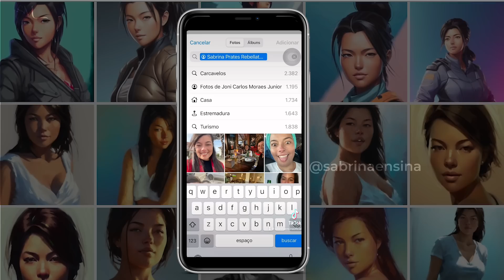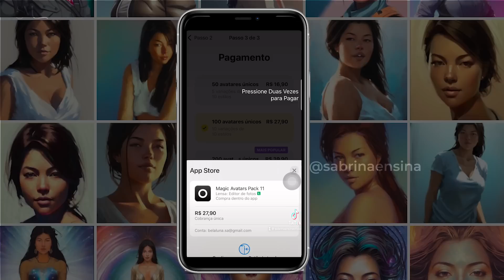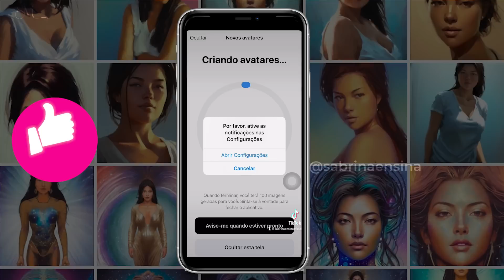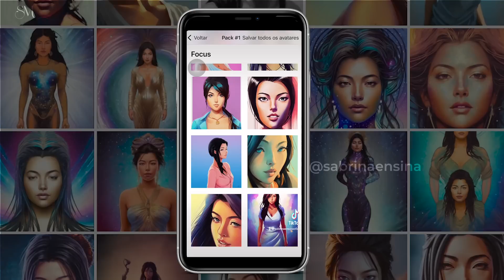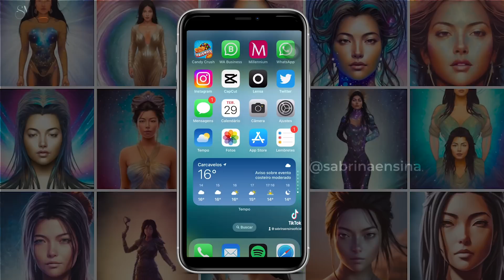Como criar um AVATAR estilo herói no aplicativo LENSA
Entre o fim de semana rolou nos feeds várias imagens geradas por este app que de repente explodiu por conta da inteligência artificial que gera várias imagens heroicas à partis de fotos.

São imagens que é impossível não se lembrar do metaverso. Vou confessar que gostei de poucos, mas achei super legal a ideia, acho até que dentro do contexto dá para utilizar em algumas situações.

Para conseguir uma coleção chamada de sua, você terá que desembolsar no mínimo R$16,00 mas ta valendo.

E você? Vai fazer o seu? Se fizer e postar me marca @sabrinaensina para eu ver a sua coleção?

💬 Se teve alguma dúvida me envie mensagem

👩🏻‍💻COMECE IMPLEMENTAR O SEU NEGÓCIO NO DIGITAL, VEJA COMO E ONDE COMEÇAR:
Sua empresa ainda não está presente na internet e você está perdendo clientes em potencial.
Adquira agora o guia "Como Levar Seu Negócio para a Internet e Melhorar o seu Faturamento" e aprenda a implementar seu negócio no mundo digital de forma eficaz e lucrativa. Não perca mais vendas, saia na frente da concorrência e comece a lucrar mais hoje mesmo! Clique aqui para comprar agora.

🚀ACESSE O PORTAL O PODER DAS FERRAMENTAS DIGITAIS E APRENDA DIGITAL NA PRÁTICA.
Aqui você encontra muito conteúdo gratuito para colocar o seu negócio em prática, aprenda ferramentas digitais, dicas, tutoriais e comportamento de negócios no mundo digital.

⚡ ️APRENDA PROFUNDAMENTE E COM MÃO NA MASSA A IMPLEMENTAR UM NEGÓCIO OU IDÉIA PARA O DIGITAL.
Se você ainda não está presente no ambiente digital, eu posso te ajudar a implementar sua empresa e começar a colher os resultados dessa transformação.

Desde a escolha das plataformas até a criação de campanhas estratégicas, estarei ao seu lado para que você tenha sucesso no mundo digital.

Não perca mais tempo e entre para a área de membros para começarmos a transformação do seu negócio no ambiente digital. Vou pegar na sua mão para que alcance os seus objetivos.

ASSINE O PODER DAS FERRAMENTAS DIGITAIS

PARTICIPE DO CANAL DO TELEGRAM

🙋🏻‍♀️LISTA DE ESPERA DA MENTORIA - PROGRAMA DE ACELERAÇÃO

🤗 Um resumo de para quem é:

🔹Tem um negócio físico e quer ser mais conhecido online e vender mais
🔹Quer aprender as ferramentas para você implementar o seu negócio
🔹Quer prestar serviços de marketing digital
🔹Quer aprender tudo em implementação de empreendedorismo online
🔹Quer criar seu Site
🔹Quer usar a internet sem trava e sem medo
🔹Quer vender curso ou infoproduto
🔹Quer usar as ferramentas para ganhar dinheiro
🔹Quer vender sua mentoria ou consultoria
🔹Tem uma agência digital e quer melhorar seu atendimento
🔹Aprender Funil de Vendas
🔹Não quer depender se serviços de agências para crescer o seu negócio
🔹Quer montar uma agência de coprodução

Uma ótima aula para você 🤩

Sabrina Moraes - Sabrina Ensina